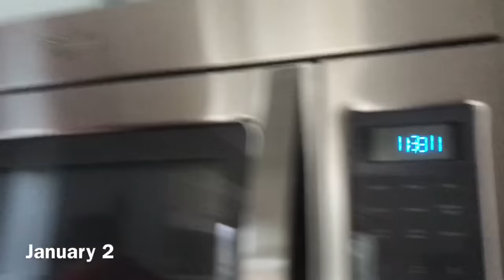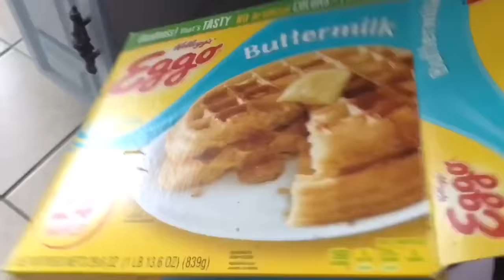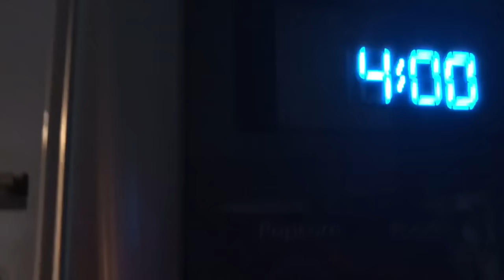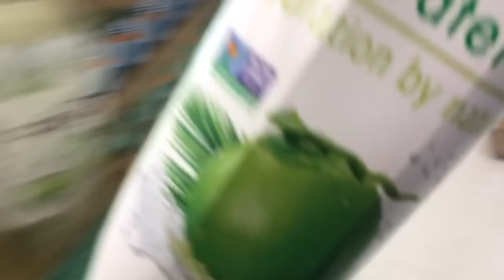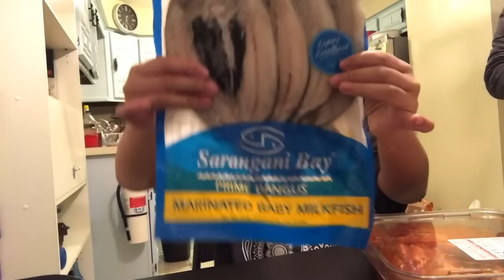FRUSTRATED.......? | DAKILANG STALKER | GROCERY VLOG+HAUL | PARANG JOLLIBEE DIN | PINOY ABROAD VLOG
Masaya po kami na makita ang mga comments nyo sa aming Facebook Page. Salamat po! MARAMING MARAMING SALAMAT PO😘😘😘 SA PANONOOD!